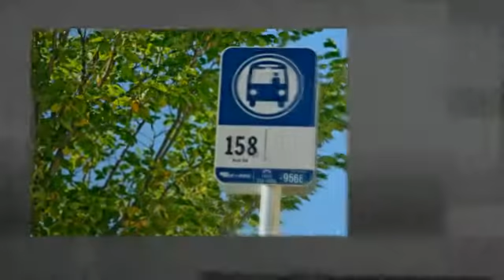4 Royal Birch Mount NW Calgary ab T3G 5W9